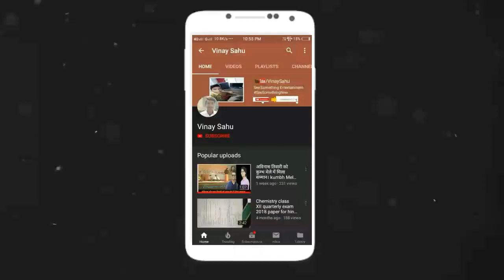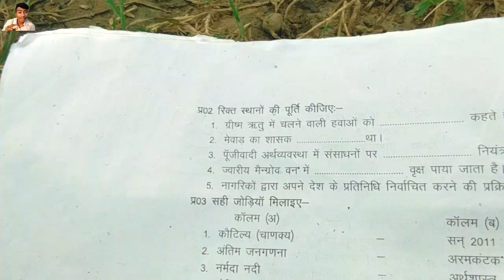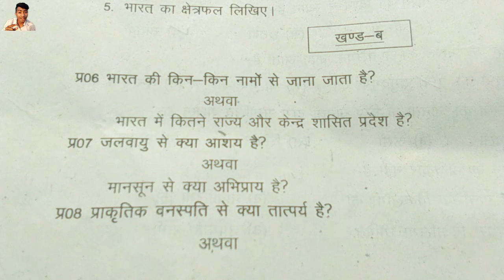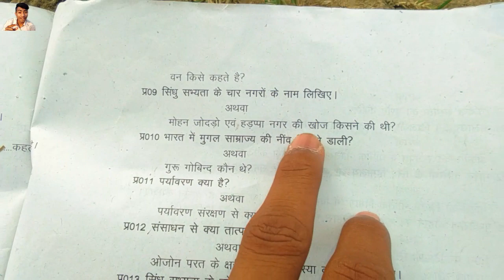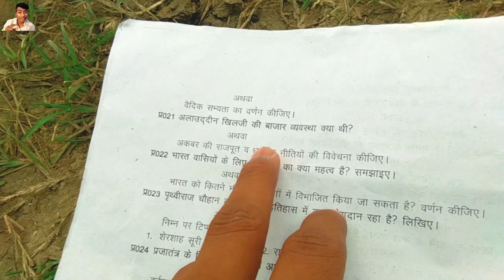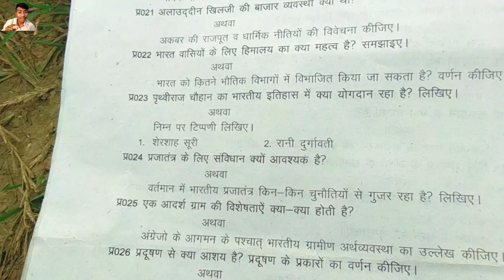अर्धवार्षिक परीक्षा 2018 विषय सामाजिक विज्ञान Class9th । half yearly Social Science Paper Answer Key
Quarterly Exam Paper Hindi Biology Class 12th Answer Key

छमाही परीक्षा 2018 विषय हिंदी विशिष्ट MP। Quarterly Exam Paper Hindi Special Class 10th विषय गणित  MP Board , Quarterly Exam 2018 Mathematics Class 10th ,Vinay Sahu